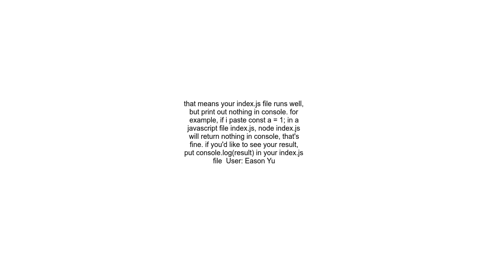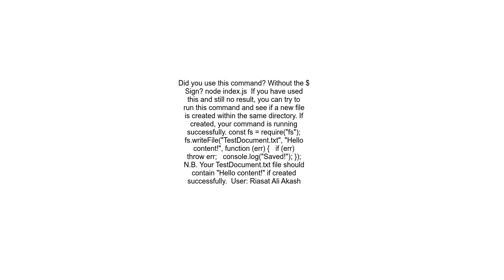How can I get $node index js to run index js in my command line